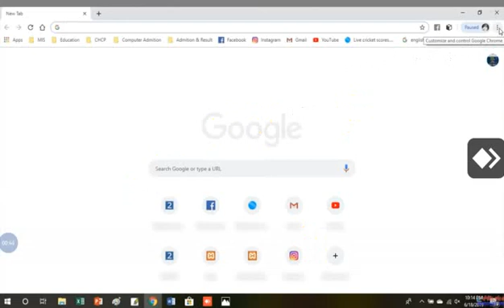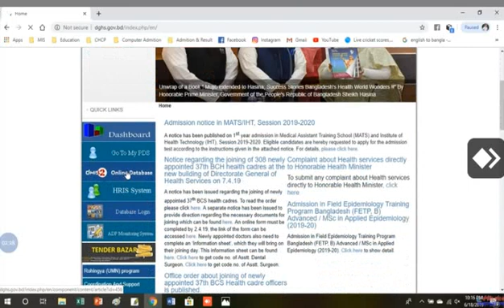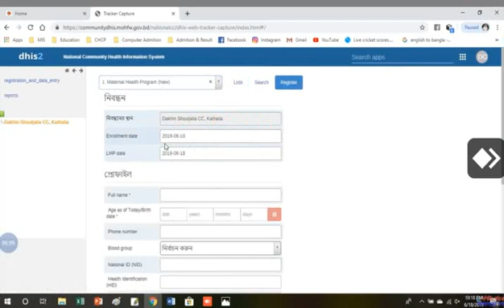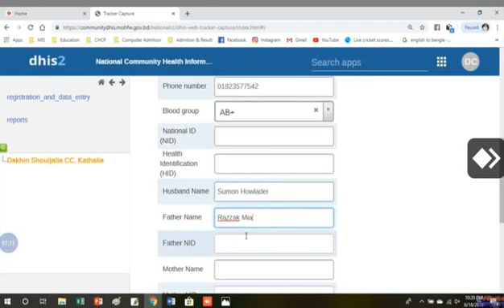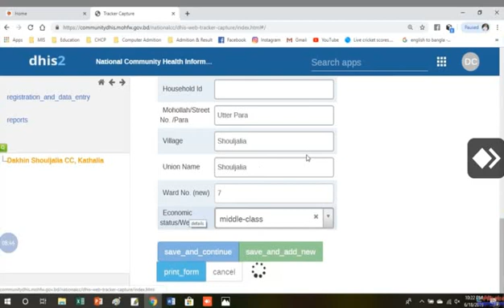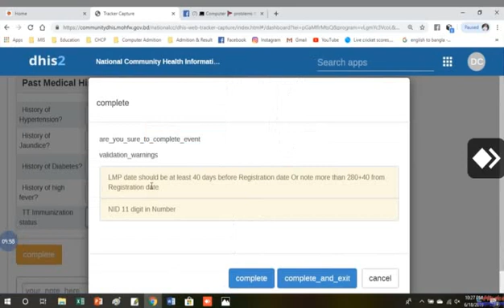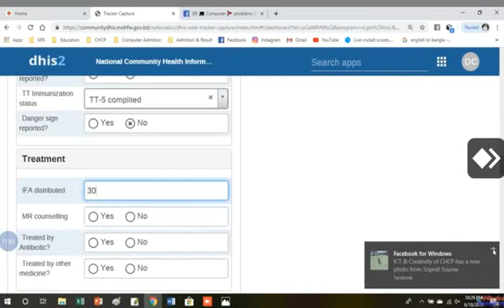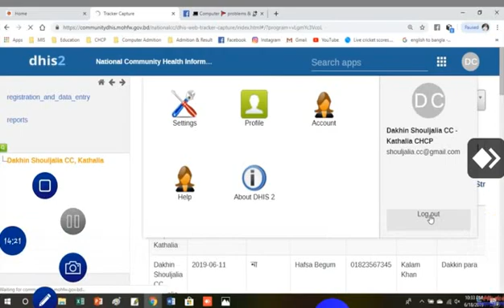DHIS2 তে ম্যাটারনেল হেলথ্ রেজিস্ট্রেশন (DLI) Indicator Report।। 2020।। METERNAL HEALTH REGISTRATION